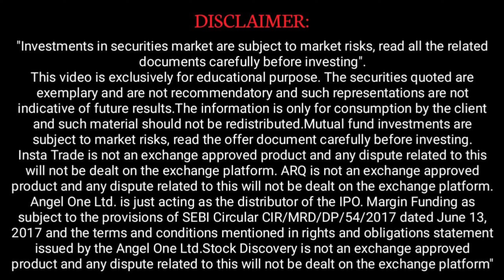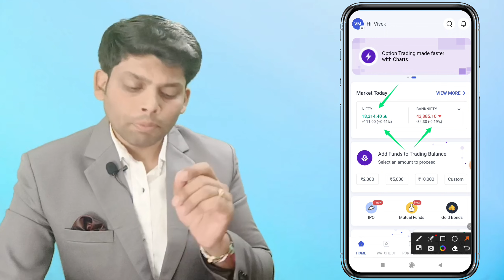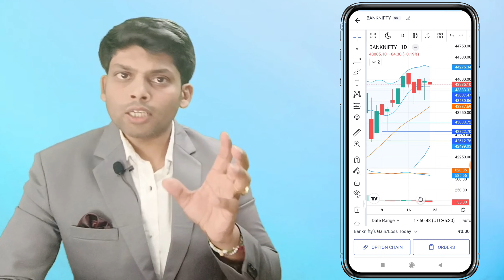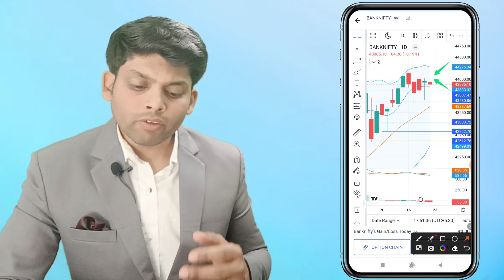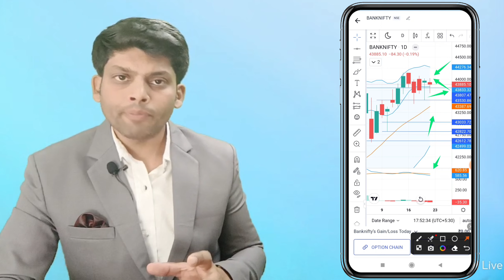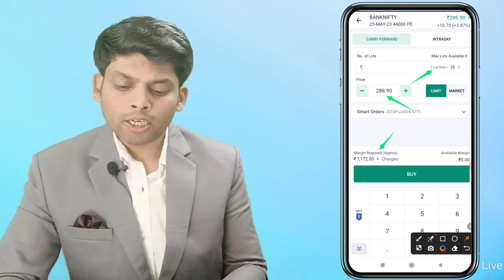Nifty Banknifty Important Support and resistance level For Tomorrow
FOR HIGH PROFITABLE CALLS Join TELEGRAM CHANNEL

Intraday tips
Best Dividend paying stock
Intraday strategy